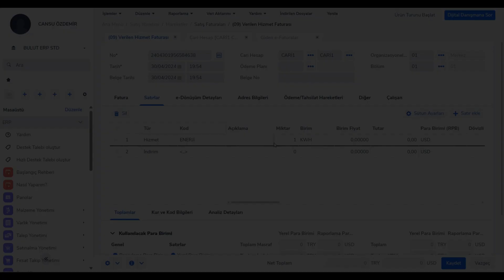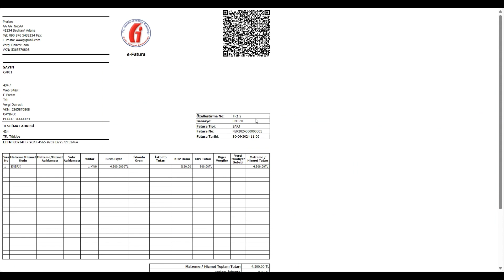Şarj Hizmetleri Faturaları Nasıl Düzenlenir